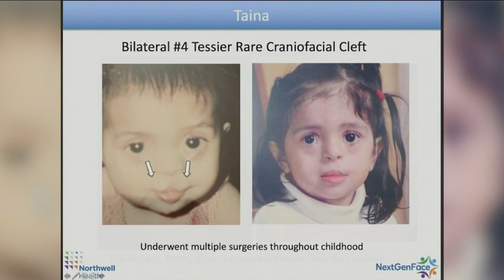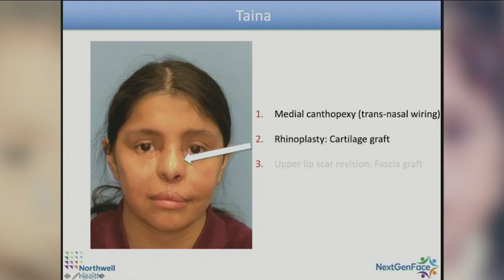Life-changing surgery for teen living with facial differences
A teenager living with facial differences after she was born with a rare condition spoke out following her recovery from a recent life-changing surgery.

On December 22, 2020, 19-year-old Taina Contreras, from Briarwood, Queens, received a lower eyelid reconstruction.

NEW HERE? –